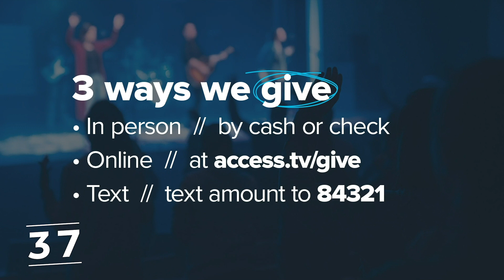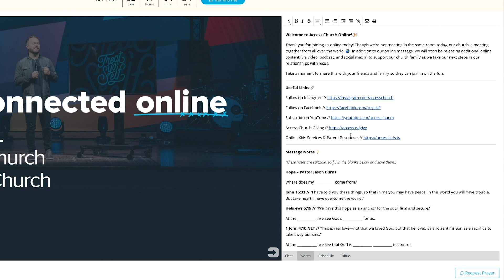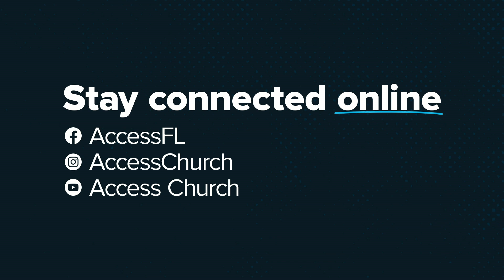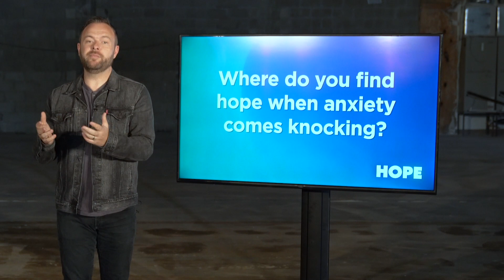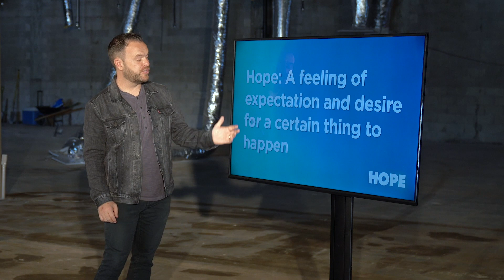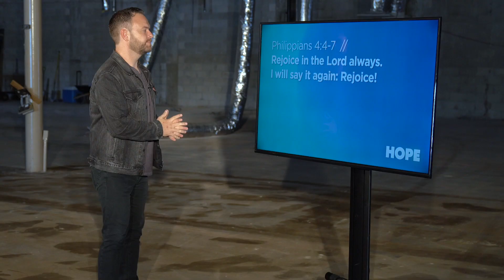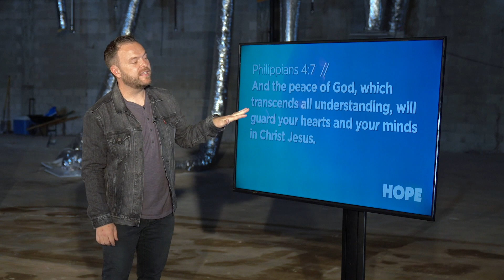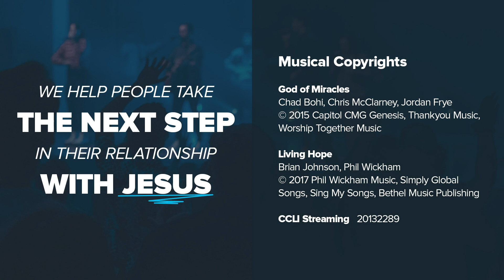Hope – Hope In The Dark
This message is presented by Access Church in Lakeland, Florida.